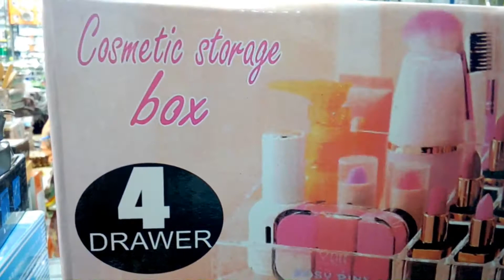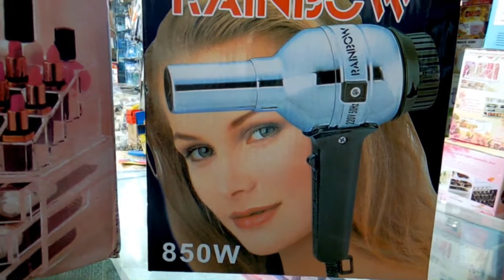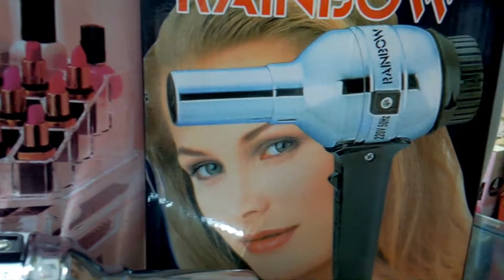cosmetics organiser box@brandferiwala@kom dame valo ponno manei chok bazar